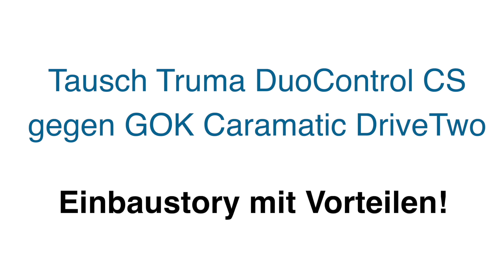Sparpotenzial entdecken beim Tausch Truma DuoControl CS gegen GOK Caramatic DriveTwo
Schneller, kostengünstiger Tausch ohne viel Umbau und ohne Reglerheizung Eis-Ex sowie Fernanzeige erneuern zu müssen - dort bieten sich Sparpotenziale, wenn Camper die Truma DuoControl CS aus- und eine Gasdruckregelanlage Caramatic DriveTwo von GOK einbauen.

Egal, ob du ein Wohnmobil oder einen Wohnwagen hast: Alle wichtigen Punkte haben wir in diesem Video aufgelistet und zeigen sie anhand einer Einbaustory. Wir tauschen eine komplette Zweiflaschenanlage inklusive des Gasreglers Caramatic DriveTwo in der vertikalen Ausführung (horizontale Ausführung ebenfalls erhältlich) sowie den Gasschläuchen Caramatic ConnectDrive. Diese Gasanlage ist geeignet, um Wohnmobil oder Wohnwagen während der Fahrt zu heizen bzw. mit Gas zu versorgen.

Zudem geben wir ein paar Empfehlungen sowohl zum effizienten Tausch als auch zum Umgang mit den Gasfiltern ab.

Willkommen auf dem YouTube-Kanal der GOK Gesellschaft mbH und Co. KG. Wir bei GOK sind ein unabhängiges Familienunternehmen, stehen für Qualität aus Deutschland und legen Wert auf hochwertige Regeltechnik, sowie hohe Sicherheit. Dieser Kanal dient zur Information für potenzielle Kunden über unsere Produkte und ihre Funktionsweisen. Zu unserem Kundenkreis zählen andere Unternehmen, aber auch ganz einfach Privatpersonen, die beispielsweise das Gassystem ihres Campers auf den neusten Stand bringen wollen.

0:00 Begrüßung
0:52 Vorstellung der Komponenten
1:40 Demontage Truma DuoControl CS
2:27 Montage GOK Caramatic Drive Two
4:10 Gasprüfung nach G607